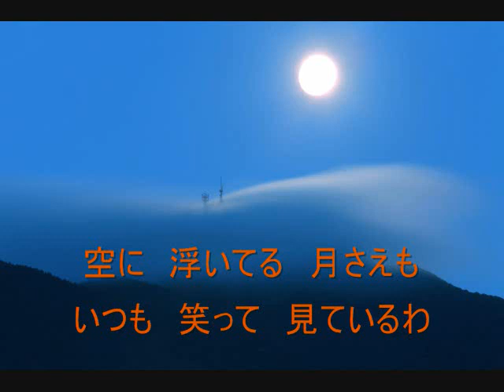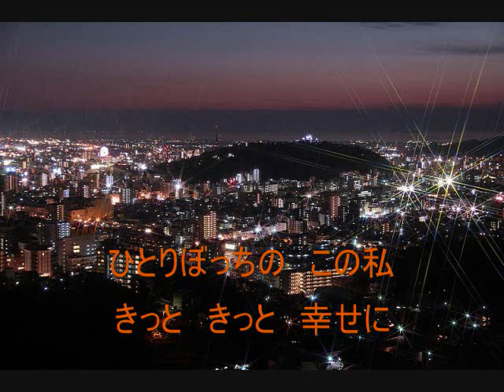松山物語（康二と唄をつくる会フルメンバー編）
マンドリンがこころに浸みいります。